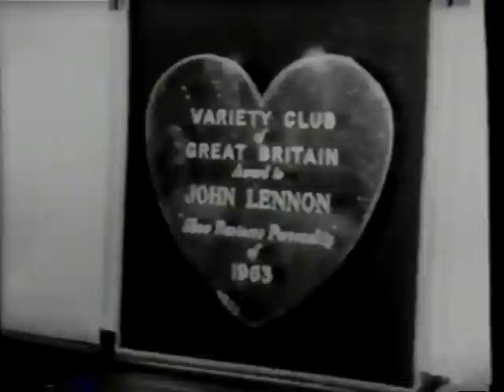KVOA Tucson Bulletin on John Lennon Death